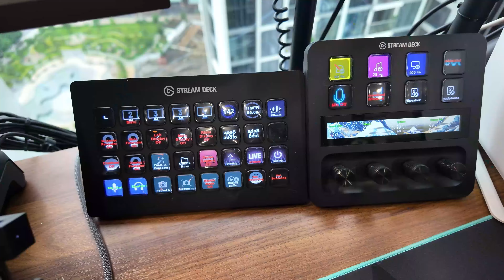Cực Sướng Và Thỏa Mãn Với Góc Gaming Của Em SangTran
►Lịch Live:
* 18h hàng ngày ngoài những ngày sủi